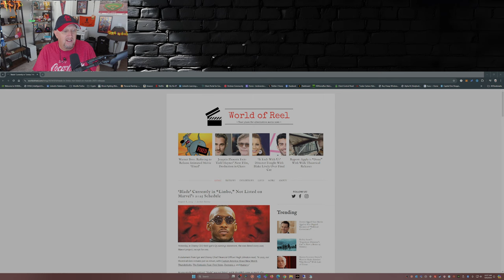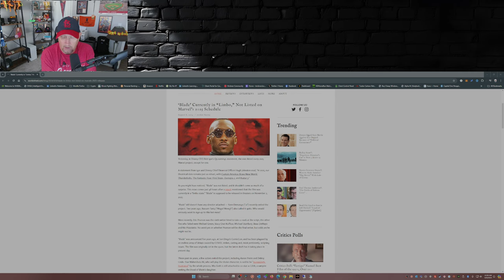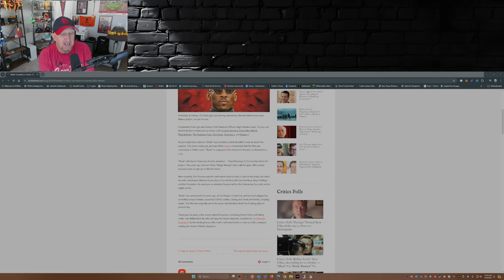Marvel's "Blade" Movie: The Great 2025 Disappearing Act! (SHOCKING)